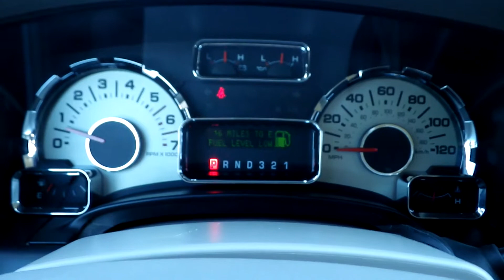2008 FORD EXPEDITION For Sale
Title: 2008 FORD EXPEDITION For Sale

Category: SUV